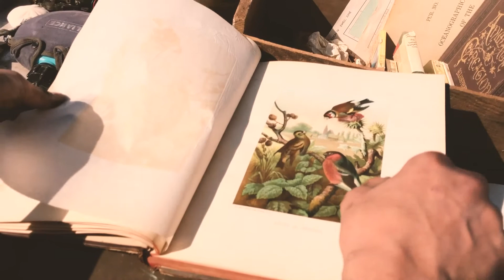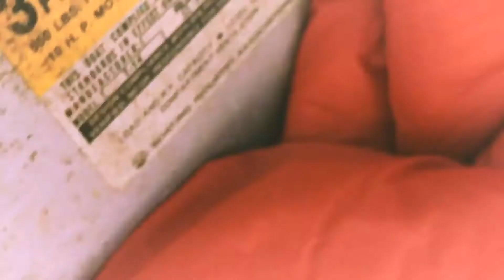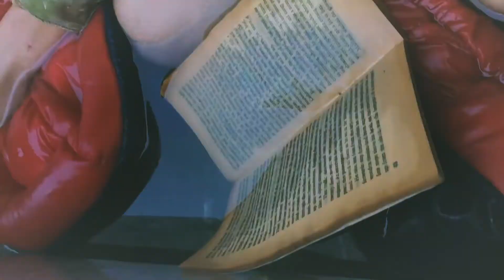Suspended Animation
From the album PARADISE BOUND
by Charismatic Megaphonics

Listen on Spotify :

Lyrics :

We may be asleep. We may be inching into another time. Long ago made our toasts and kissed the ground goodbye. If we’re not careful we might miss it. If we’re too careful we might just miss it.

Looking back over days and years the stars back there seem somehow strange out here even though we’ve never looked this hard before. Something inside spins us around looking for the way that it should be rearranged... rearranged... pick us up and. put us back on track...

Now I feel you shake my shoulder but I’m not sure I want to be awake. To be older and yet be younger still. The dove makes for the ark. Your hand reaches out in the dark and inside you know you are rearranged... rearranged... pick us up and. put us back on track.

We are not asleep but we are lost, as we try to believe that the place we’re going will have all we need. Maybe this was not such a bright move. I know you, you don’t approve. A blessing earned, a curse removed. All the world is asking you is to be rearranged... rearranged... pick us up and put us back on track.